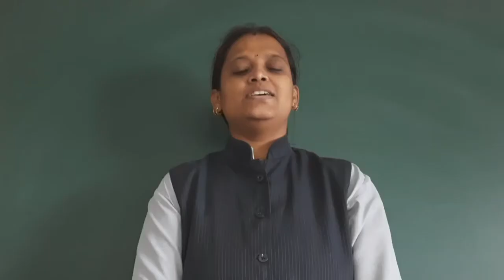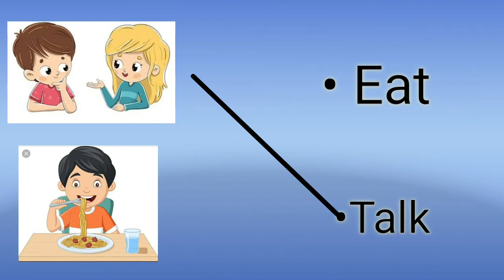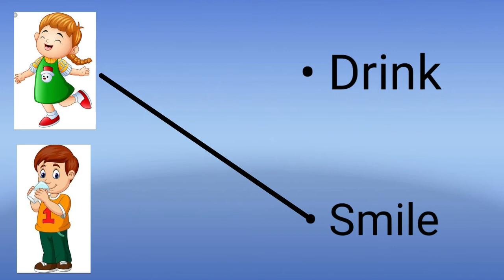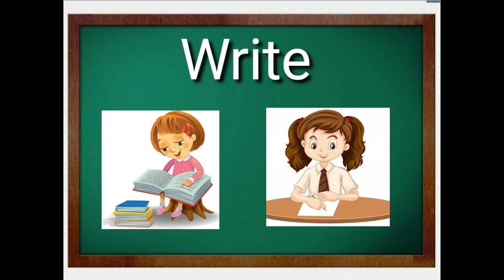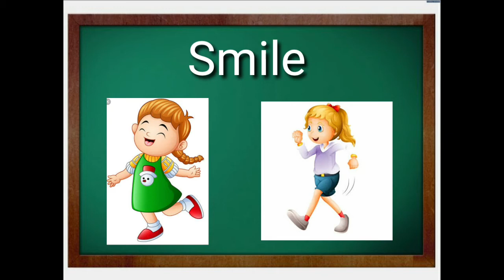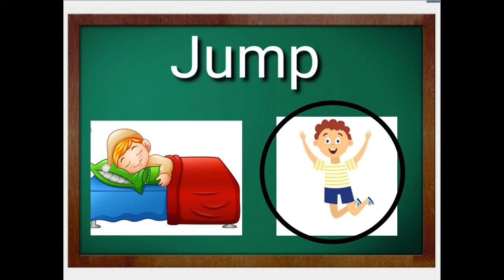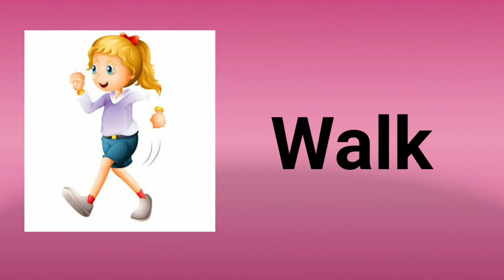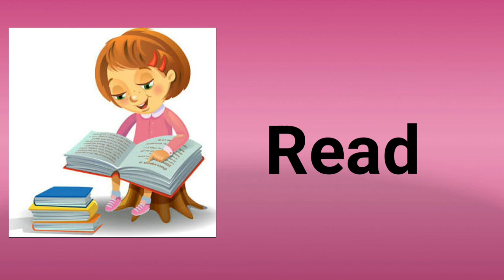GUJ MED ENGLISH STD 1 TOPIC ACTION WORD PART 2 720p